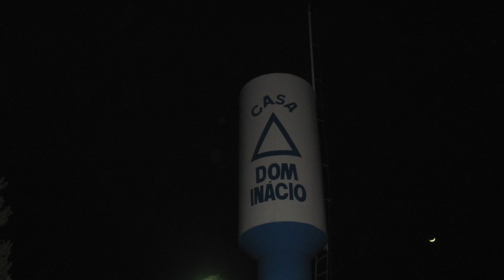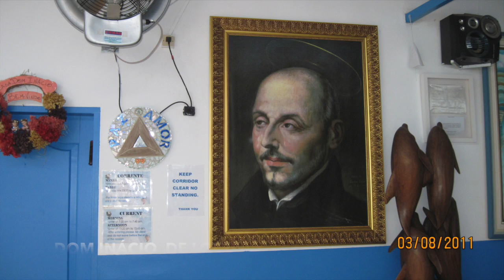ABADIÂNIA a cidade dos MILAGRES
Conheça Abadiânia a cidade onde são realizadas as curas espirituais pelo médium  João de Deus